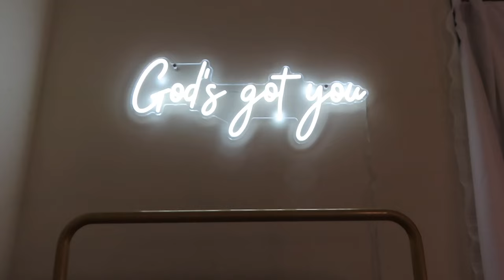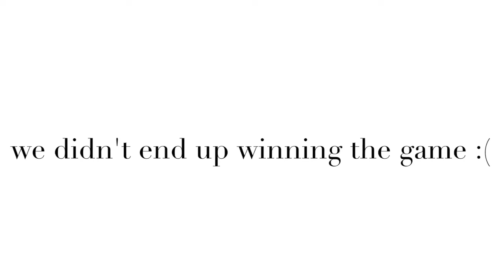TCU FOOTBALL IS BACK | TCU vs Colorado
I'm so excited for all the gameday vlogs!! 🫶🏼
xoxo 🩷